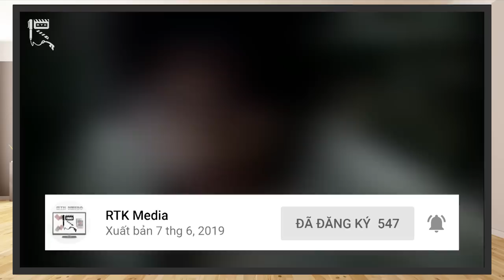KAMEN RIDER GEATS x REVICE: MOVIE BATTLE ROYALE | ĐẤU TRƯỜNG SINH TỬ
Chào mừng các bạn đã quay trở lại với RTK Media, thời gian vừa qua, cộng đồng fan Tokusatsu nói chung, và Kamen Rider nói riêng tại Việt Nam đã có dịp leo lên đỉnh xã hội, khi 1 bộ phim điện ảnh về Kamen Rider chính thức được đem về phát hành tại thị trường nước nhà, chính là Kamen Rider Geats x Revice: Movie Battle Royale.

Thời điểm này, nhân dịp Bluray DVD đã được phát hành tại Nhật Bản, chúng mình sẽ đem tới cho các bạn bài Review, đánh giá về bộ phim này. Lưu ý rằng bài Review này sẽ có những tình tiết spoiler nhất định, các bạn nên cân nhắc trước khi xem nhé! Giờ chúng ta cùng bắt đầu luôn nào!
Thực hiện: Vũ Mạnh Kiên, Mr.R 0836, Long Bùi
ĐỀ MỤC:
00:00 – Giới thiệu chung
01:48 – Cốt truyện
05:14 – Nhân vật
11:12 – Hành động & Kỹ xảo
12:50 – Âm nhạc
13:22 – Thông tin bên lề
16:02 – Tổng kết
Credit:
Scene copyrights by Toei Company
- Chủ TK: Vũ Mạnh Kiên
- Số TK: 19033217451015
- Ngân hàng: Techcombank